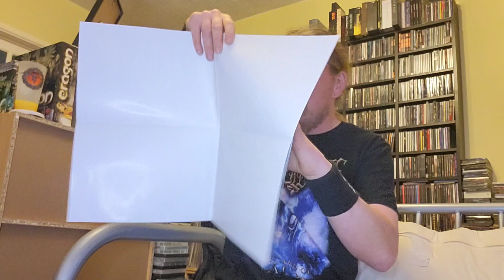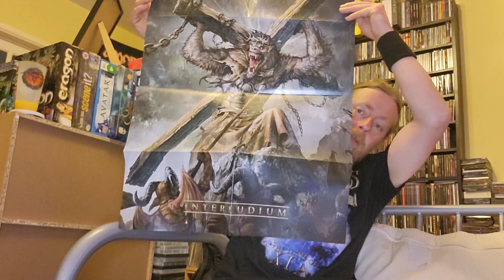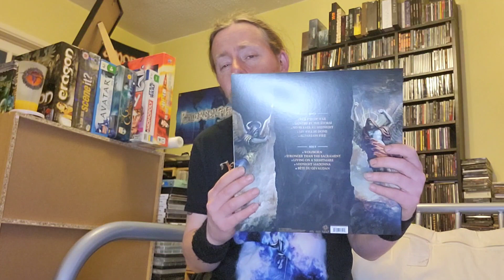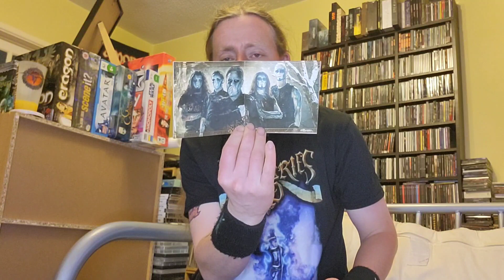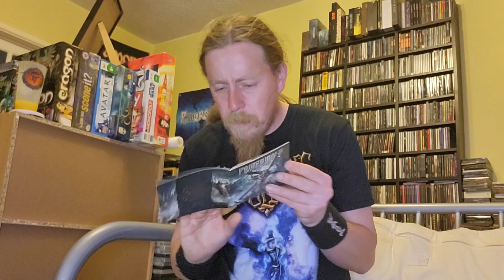Powerwolf 'Interludium' Vinyl+Cd Unboxing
Unboxing Powerwolf 'Interludium' Vinyl+Cd